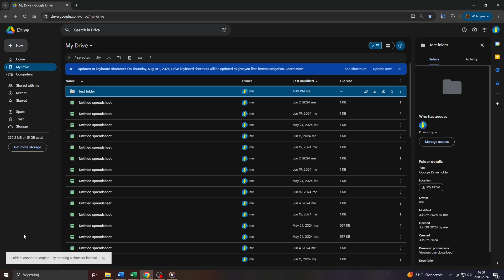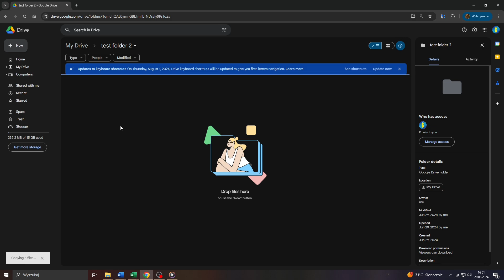How to Duplicate Folder in Google Drive | Make a Copy of an Entire Folder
Find out how to duplicate a folder in Google Drive, including all its contents. This method works for organizing backups and shared resources.

The content on this channel is provided for general informational purposes only. While we aim to keep information accurate and up-to-date, we recommend verifying details before making changes in your personal or professional tools. Use discretion when following any steps shown.